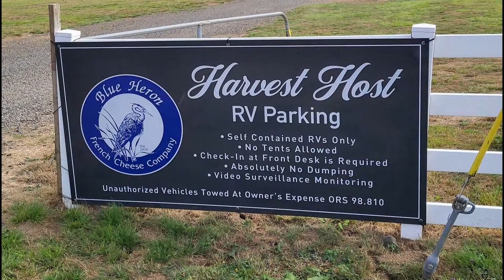COASTAL WONDERINGS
As the girls and i wander down the pacific coast to a Pleasure-Ways RV gathering at Nehalem Beach State Park on the Oregon Coast we check out some sights on the way there.

My name is Mark and I travel with my two Girls, "Katie & Sara" (a Border Collie and an Irish Setter), as Semi-Nomads in our upgraded 2008 Pleasure-Ways Ascent - 19ft. Campervan.  I bought this RV in 2018 and have spent the past 4 yrs. upgrading it for Boondocking & Dry Camping off-grid.  We are retired and now enjoy the freedom of the open road exploring and making new friends and discoveries along the way.  In our coming journeys we will crisscross the west from the wilds of Canada to the Mexican border and from the deep blue of the Pacific Ocean to the Golden Fields of the Plaine States and the heights of the Rocky Mountains. The girls and I hope you will join us on this journey of discovery and adventure.

Join the Dog Gone RV'N Adventurer's Club
FREE: a unique and creative membership card along with my beautifully designed logo sticker as a set when you join our club.  If interested, you can request a set FREE - for a limited time.

We are a small, young Dog Travel Channel and APPRECIATE our viewer support by your "likes" and "comments" on our various videos.
Happy Trails and "woof! woof!'
     Mark, Katie & Sara, DGRV'N